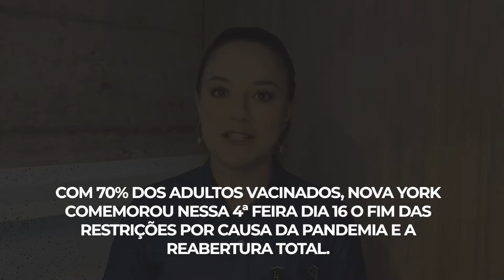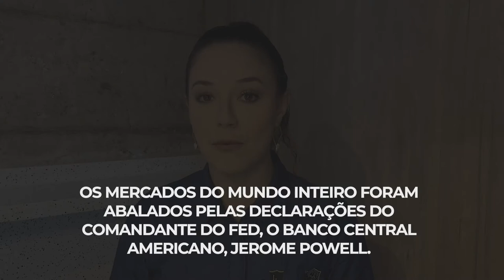EUA estão na lista dos 8 países que saíram da restrições para entrar na União Européia